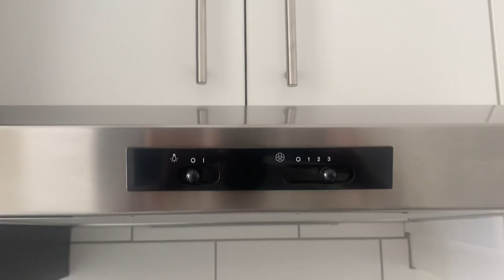empty apartment tour 2022 | buying property in your 20s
Welcome to Channel Snosh Macekiswayo. Enjoy this fun tour in my new residential property and upcoming subsequent videos on all things :